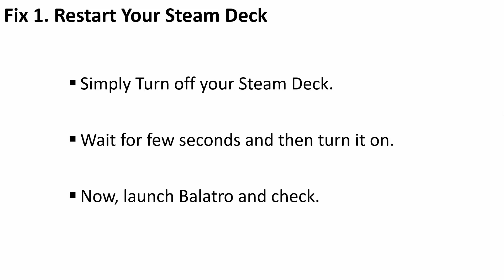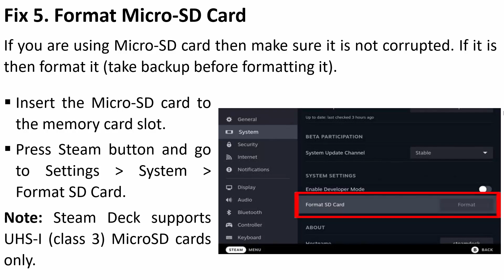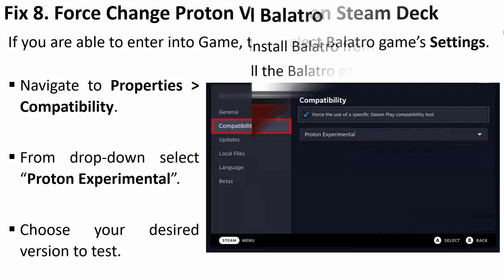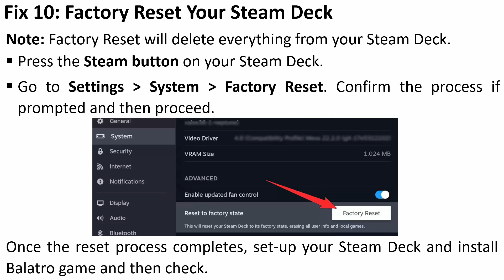How To Fix BALATRO Crashing on Steam Deck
In This Video Guide, You Will Learn How To Fix BALATRO Crashing on Steam Deck. How To Fix BALATRO Keep Crashing or Freezing on Steam Deck.

BALATRO Crashed on Steam Deck? Here How To Fix,